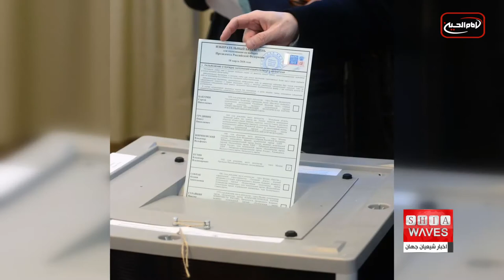نگاهی به چند خبر کوتاه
۱)راه اندازی دورترین شبکه ماهواره ای ناوبری جهانی در ماه
۲)گرسنگان آفریقا قربانی جنگ اوکراین شده اند
۳) رکوردشکنی سرعت اینترنت باز هم در ژاپن
۴)ورود اولین حجاج خارجی به عربستان بعد از کرونا
۵)خودسوزی و خودکشی دو کارگر در ایران
۶)ساخت نوعی پارچه کششی ضد آب با قابلیت تبدیل حرکات به الکتریسیته
۷)وقوع آتش سوزی مهیب در بنگلادش
۸)وزیر خارجه ایتالیا: «جنگ جهانی نان» آغاز شده است
۹)آغاز همه پرسی اصلاحات قانون اساسی در قزاقستان
۱۰)کشته شدن ۲ خلبان اردنی بر اثر سقوط هواپیمای آموزشی ارتش